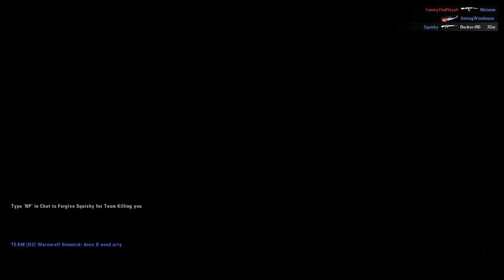Rising Storm 2 Vietnam LMG Gameplay (Half Game)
Going out with the LMG gear and getting used to the way it handles. Feels good when you get set up with a good vantage point.